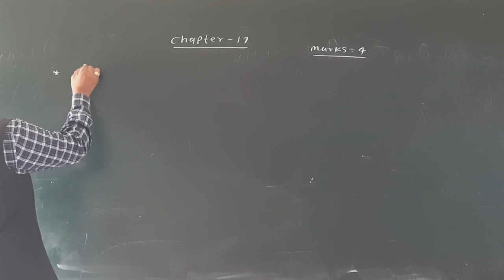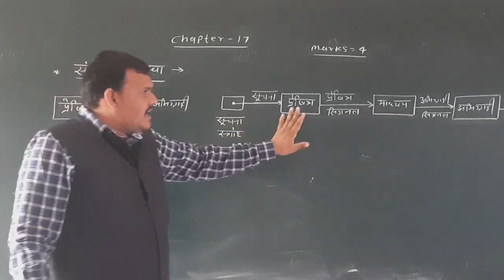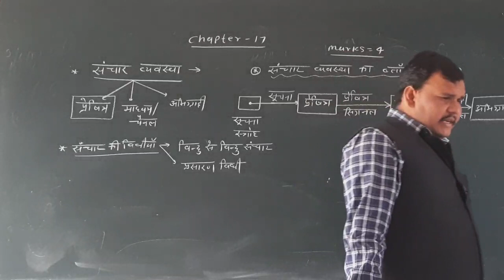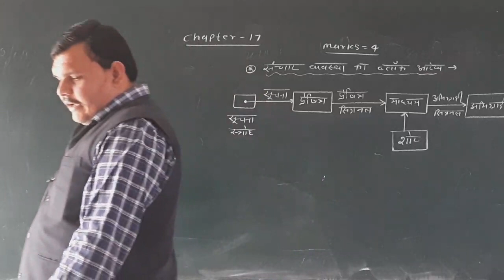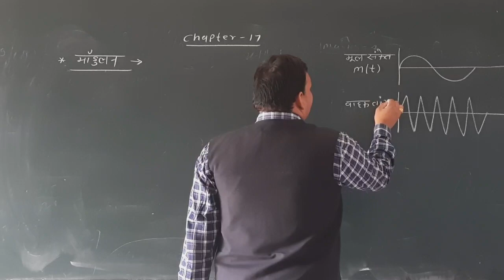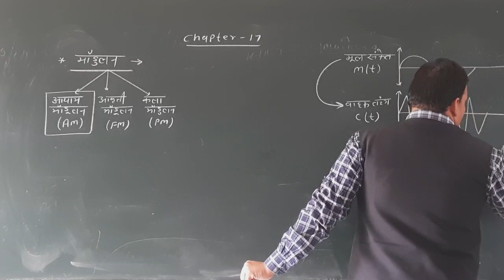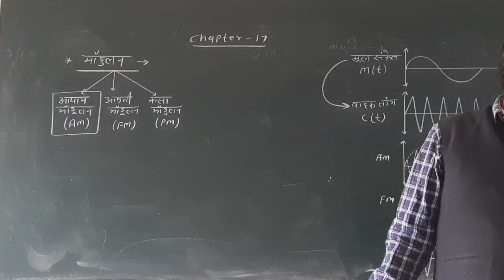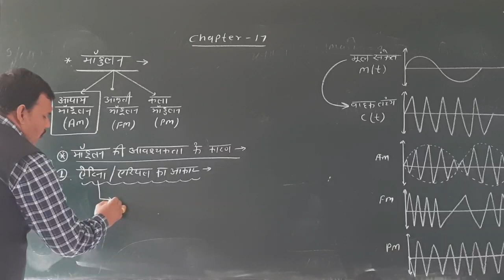12th Physics Chapter 17 | Part 1 | Communication System | संचार व्यवस्था | RBSE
12th Physics Chapter 17 | Part 1 |